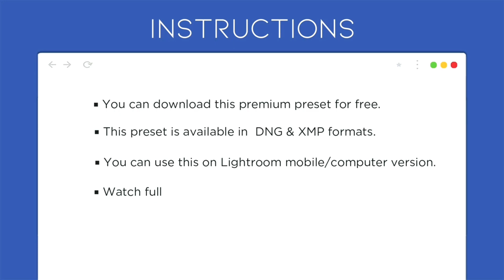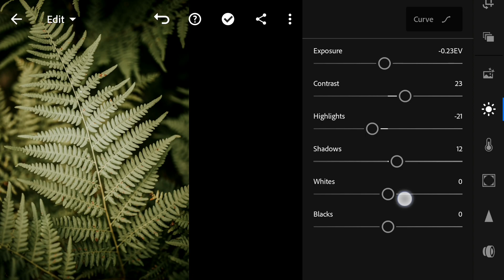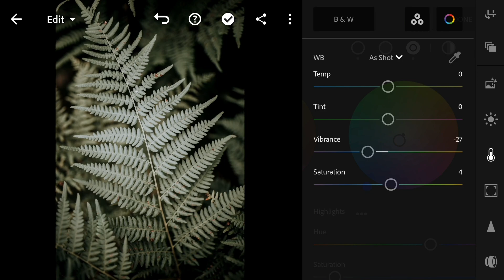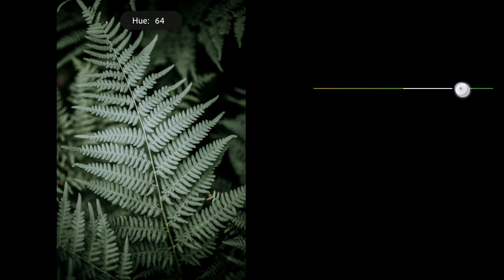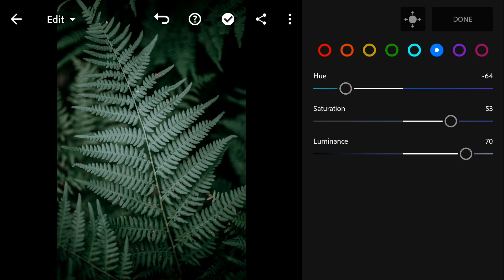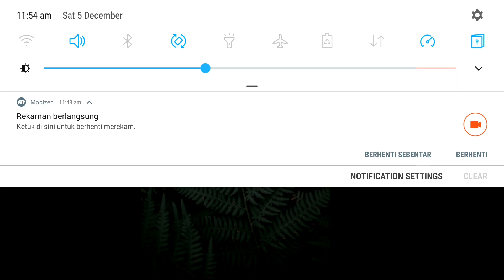Moody Dark Green Preset DNG | Lightroom Mobile Tutorial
In this video i will show you how to edit photo moody dark green preset lightroom mobile cc android

🔑PASSWORD EXAMPLE:
 1) Password: 12**
 2) Password: **34